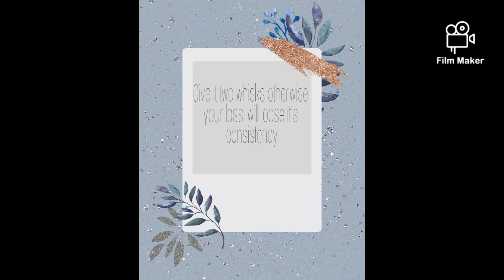4Way Lassi| Punjabi Lassi|Dry Fruit Lassi|Rose Lassi|Chocolate Lassi| Homemade Lassi| Summer Special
WELCOME TO MEEZAN'S FOOD TUBE

Today, we are going to make quick and easy lassi in four different ways. Really refreshing recipe for summers.

Abbreviations:
1. tbsp- table spoon
2. tsp- tea spoon

Ingredients:

Punjabi Lassi
1. 1 Cup Yogurt, 250g
2. 2 tbsp Sugar
3. 1/4 tsp Cardamom Powder

Dry Fruit Lassi
1. 1 Cup Yogurt, 250g
2. 2 tbsp Sugar
3. 2 tbsp Almond
4. 2 tbsp Cashew
5. 2 tbsp Pistachio
6. 1/8 tsp Saffron
7. 1/8 tsp Food Colure

Rose Lassi
1. 1 Cup Yogurt, 250g
2. 3-4 tbsp Rooh Afza

Chocolate Lassi
1. 1 Cup Yogurt, 250g
2. 3 tbsp Chocolate Syrup
3. 2 tbsp Sugar

Photography By: Afsheen Rizvi